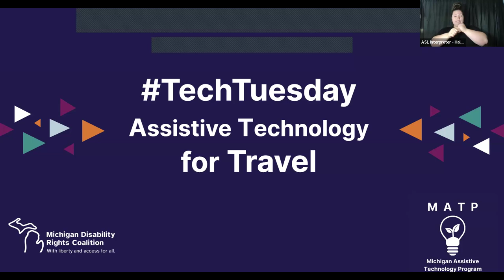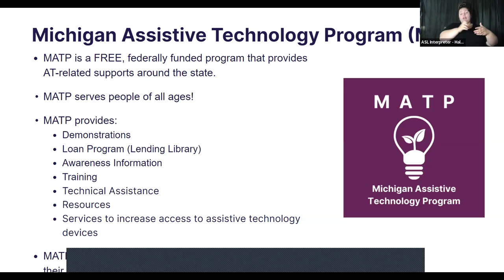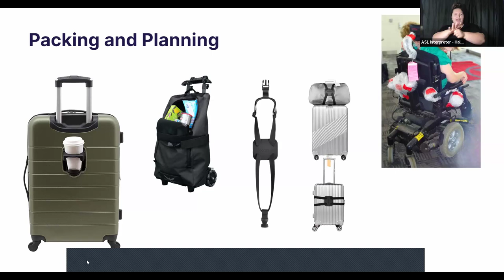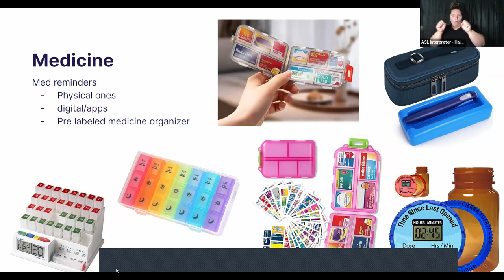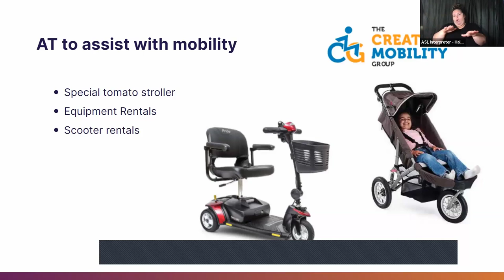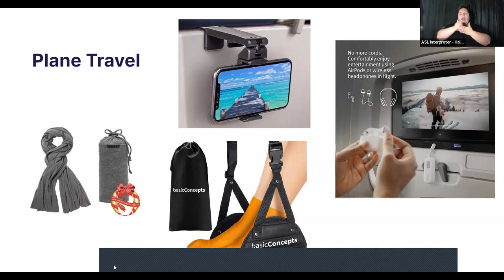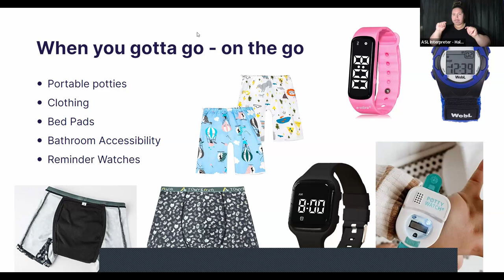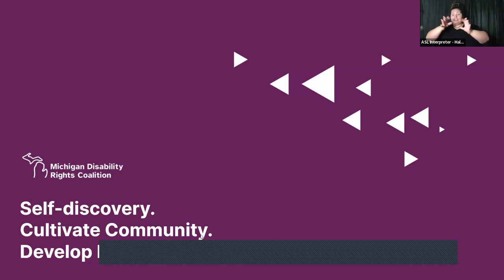Tech Tuesday: Assistive Technology (AT) for Travel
Join MDRC Michigan Assistive Technology Program Specialists Ajaunè Thomas, Abby Squires, and Laura Hall as they offer practical tips and guidance on travel solutions. Learn how assistive technology can support your travels. Don't miss this exciting event exploring travel solutions together!

The Michigan Assistive Technology Program (MATP) is a program of Michigan Disability Rights Coalition (MDRC); our work is by people with disabilities for people with disabilities and their allies. Our following mission is woven into everything we do: “MDRC cultivates disability pride and strengthens the disability movement by recognizing disability as a natural and beautiful part of human diversity while collaborating to dismantle all forms of oppression.”